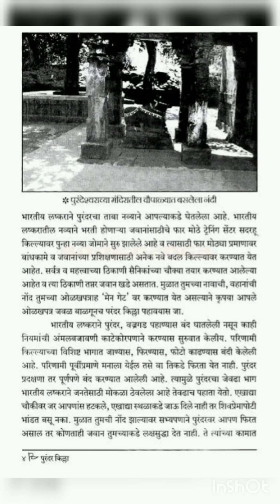शिवचरित्र माला भाग=5 वा बाळ शिवाजी राजे फतेखानाचा पराभव करतात पहिला विजय @shivaji maharaj histry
शिवचरित्र माला भाग=5 वा